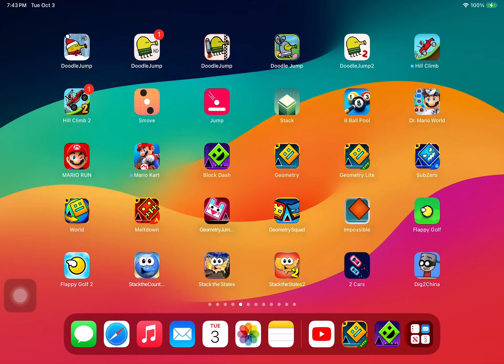Geometry Dash SubZero